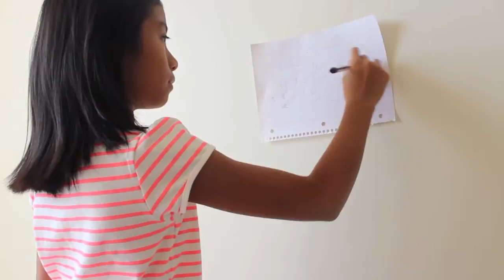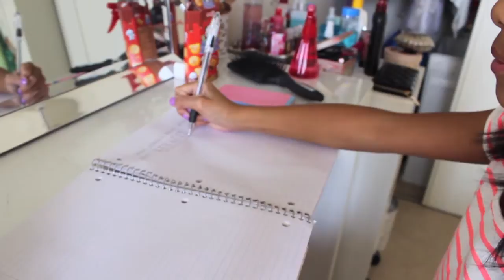BTS Makeup & Study Tips!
Thanks guys so much for watching I hope you enjoyed it! Don't forget to scheck out Emily's Video!!

A: 13

A: iMovie 11'

A: Canada and the Philippines